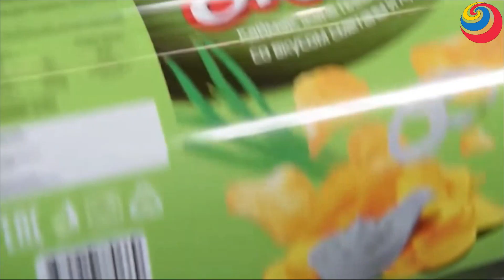देखिए फैक्ट्री में Maggi कैसे बनती है ? | Maggi Making Process | Maggi Kaise Banti Hai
maggi making factory
maggi banane ka tarika
factory mein maggi
food manufacturing process

today in this video see about maggi making process and maggi kaise banti hai top trending topic in hindi also see maggi banane ka tarika full explanation in hindi

Maggi  or similar in many countries, in others) is an international brand of seasonings, instant soups, and noodles that originated in Switzerland in the late 19th century. The Maggi company was acquired by Nestlé in 1947.

Queries Solved :-
maggi manufacturing process
fork manufacturing process
potato snacks recipes
hot dog kaise banate hain

is maggie an indian brand?
Maggi originated in Switzerland, was later acquired by the Swiss-owned Nestlé, and began import to India in 1983, just 36 years after the country became independent from colonial British rule. By the early 2000s, Maggi had found a frantic, loyal consumer base in metropolitan India.